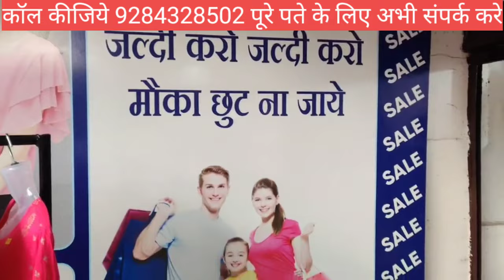सिर्फ120 रुपये में ब्रांडेड लोवर! दशहरा की महा सेल! ब्रांडेड लेडीज़ के सस्ते ओर अच्छे कपड़े!